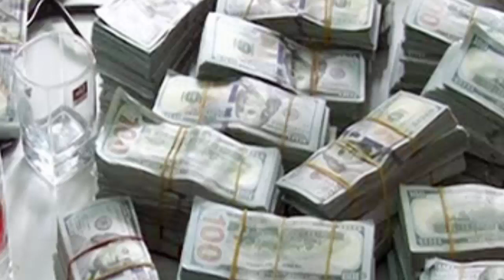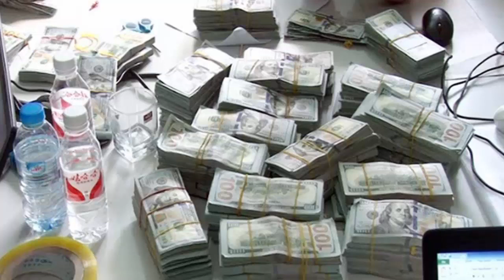Để bạn gái mới quen trên cầu, thanh niên gieo mình xuống sông quyên sinh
Tội cho cô gái chứng kiến sự ra đi của bạn trai mà không hiểu chuyện gì đang xảy ra.